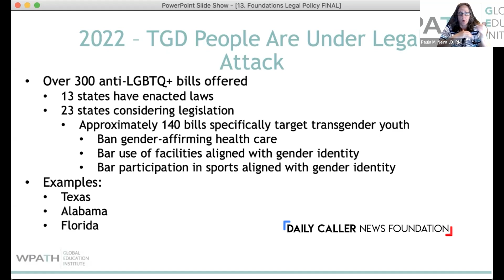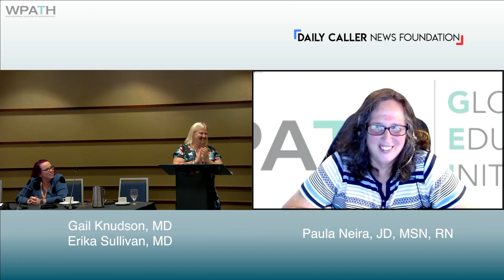WPATH Tapes: Lawyer Discusses Standing Firm Against Attacks On Sex-Change Services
The World Professional Association for Transgender Health (WPATH) is the leading authority in the field of gender medicine. Its guidance is routinely used by top medical associations in the U.S. and abroad, while its standards of care inform insurance companies’ approach to coverage policies.

But behind closed doors, top WPATH doctors discussed, and at times seemed to challenge, the organization’s own published guidelines for sex change procedures and acknowledged pushing experimental medical interventions that can have devastating and irreversible complications, according to exclusive footage obtained by the Daily Caller News Foundation.